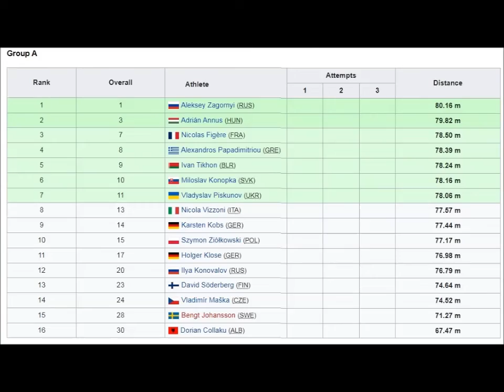Vladimír Maška (Czech Republic) Qualification hammer 2002 European Championships Munich.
1 Attempt (foul) his best throw was 74.52 meters.
Vladimír Maška (born 6 February 1973 in Děčín) is a hammer thrower from the Czech Republic.
His personal best throw is 81.28 metres, achieved in May 1999 in Pacov.
He finished twelfth at the 1999 World Championships in Seville and eighth at the 2000 Olympic Games in Sydney.